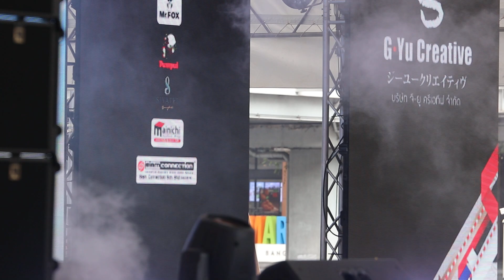5กพ66 Sora Sora : SORA STAGE : Japan Expo Thailand 2023 @ CentralwOrld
5กพ66 Sora Sora : SORA STAGE : Japan Expo Thailand 2023 @ CentralwOrld